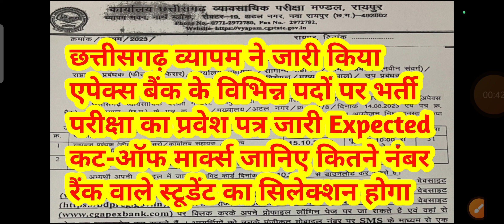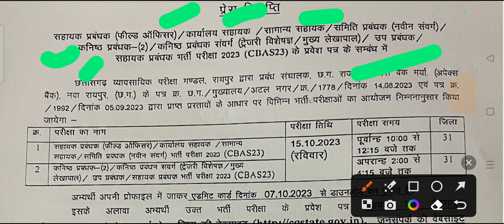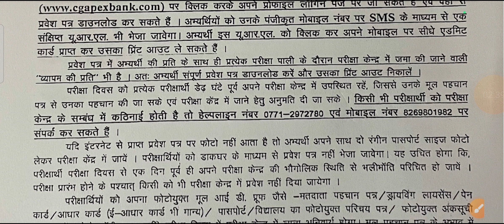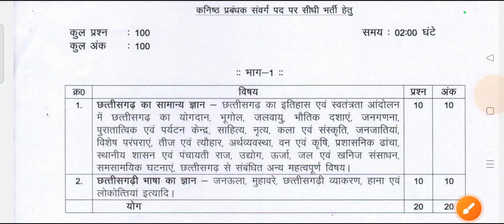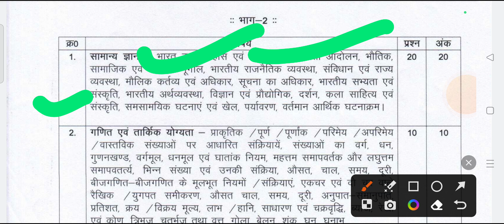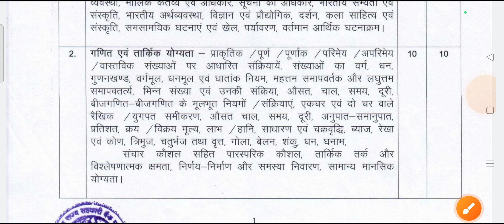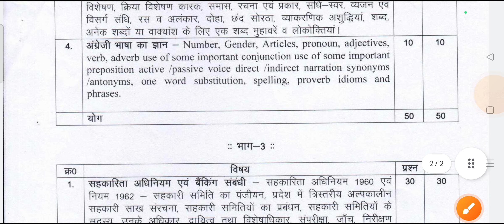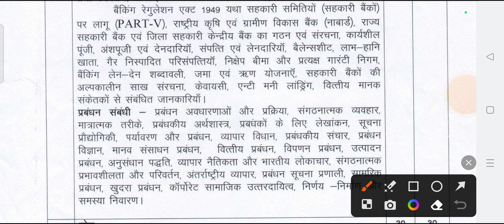cg apex bank admit card 2023 || cg apex bank admit card 2023 download || cg new jobs 2023